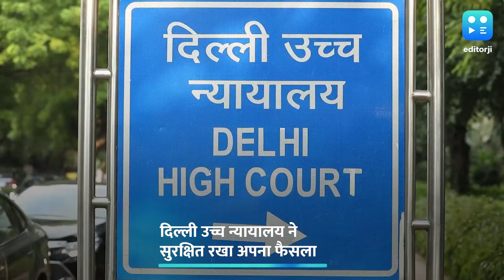अंतिम और सुजीत की याचिका पर निर्णय सुरक्षित, 22 जुलाई को सुनाया जाएगा फैसला | Delhi High Court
दिल्ली उच्च न्यायालय ने विनेश फोगाट और बजरंग पुनिया को दी गई छूट के खिलाफ पहलवान अंतिम पंघाल और सुजीत कलकल की याचिका पर अपना फैसला कल सुनाएगी.